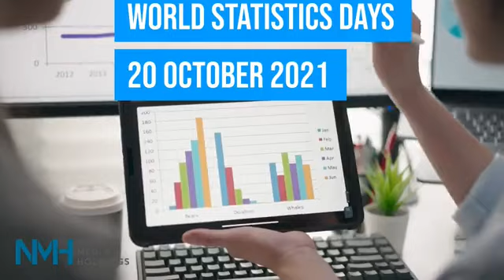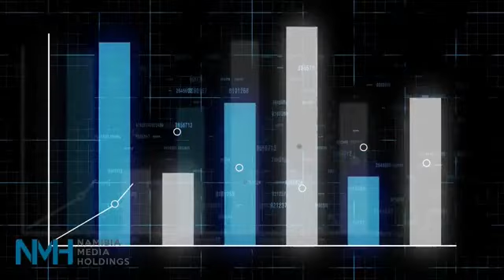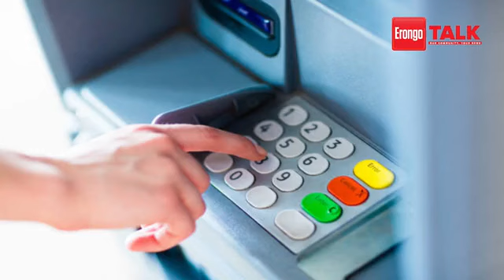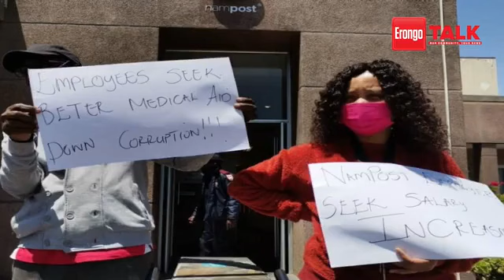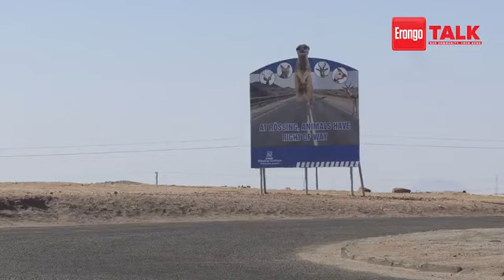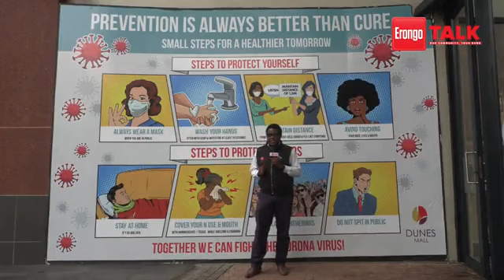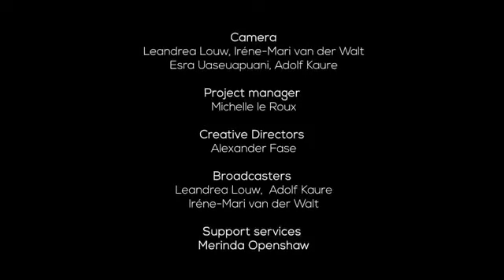Erongo Talk episode 342 - 20 October 2021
On Erongo Talk today:

The team joins you from Dunes Mall in Walvis Bay with the latest news and also the weather and tides for today.

Cedrick Lucas talks about the pending opening of the B2 Truck Port located at the entrance of Arandis.

Visit oneuptwo.com for NMH TV Channel